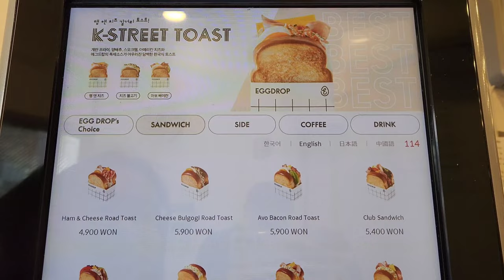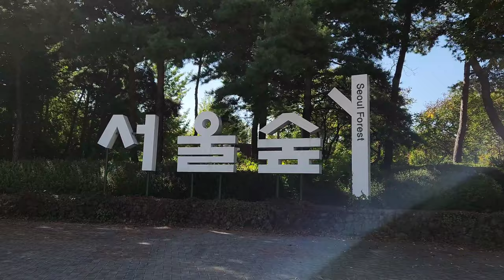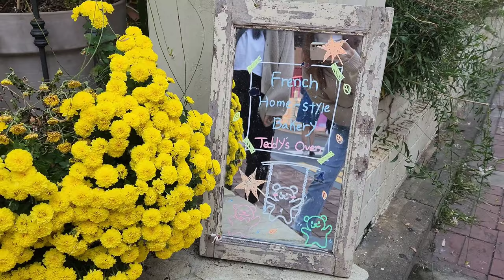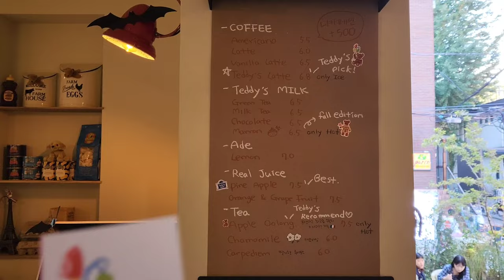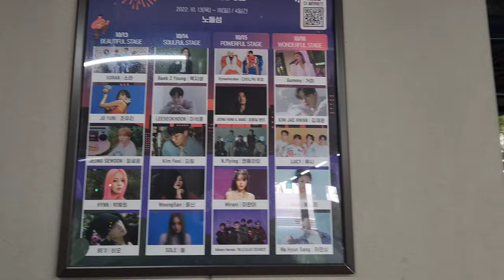🇰🇷 korea vlog • seoul forest, teddy's oven cafe, nodeul island, tteokbokki mukbang 🍂☕️🥢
the start of our autumn adventures in seoul 🍁🍂

• Egg Drop 에그드랍
• Seoul Forest 서울숲
• Teddy's Oven 테디스오번
• Nodeul Island 노들섬
• Yupdduk 엽기떡볶이